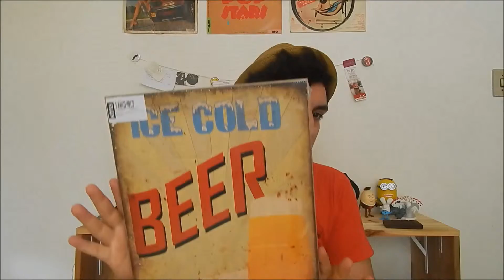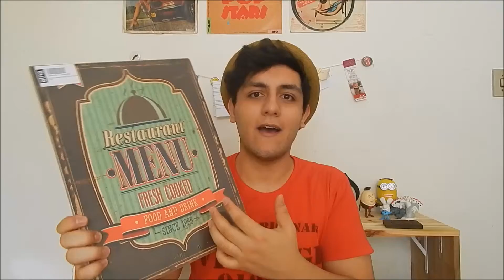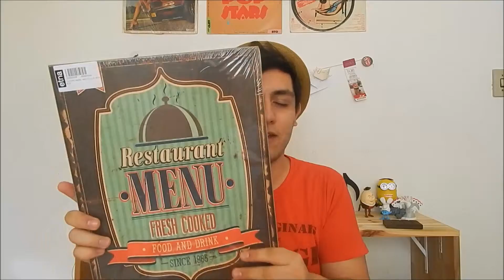VLOG - Compras Renner, C&A, Etna e novidades no Site e Canal